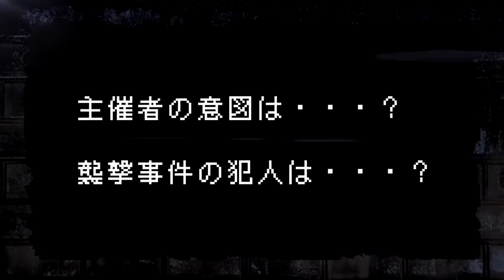Downtown Rantou Koushinkyoku: Kachinuki Kakutou SP PV1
FIGHT TIME!